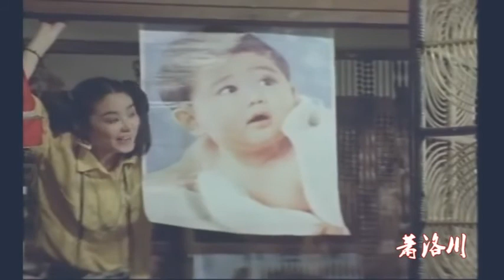MV 有一个姑娘 _ 林青霞 Brigitte lin ching hsia _ Lâm Thanh Hà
[cp]有一个姑娘[憧憬] 林青霞#Brigitte lin# ​​​[/cp]